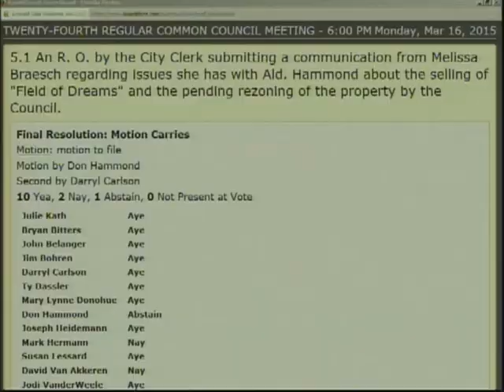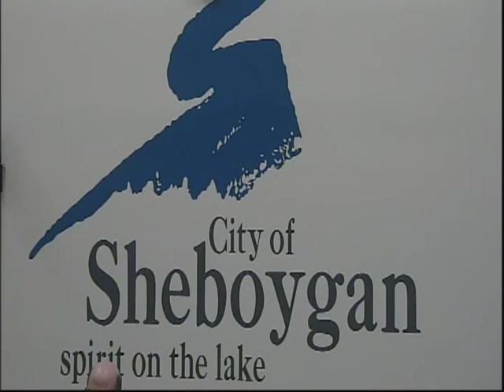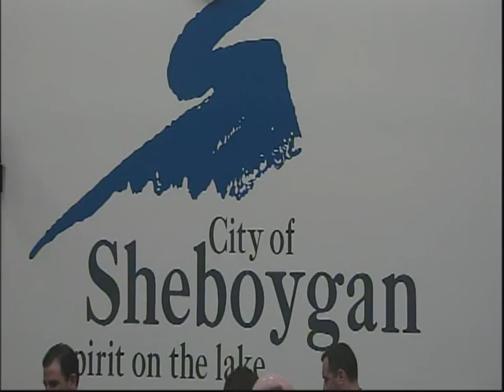Council 2015 03 16